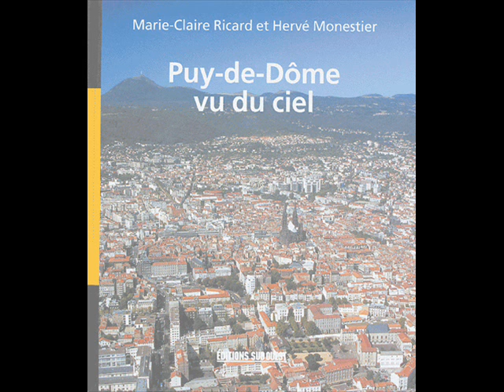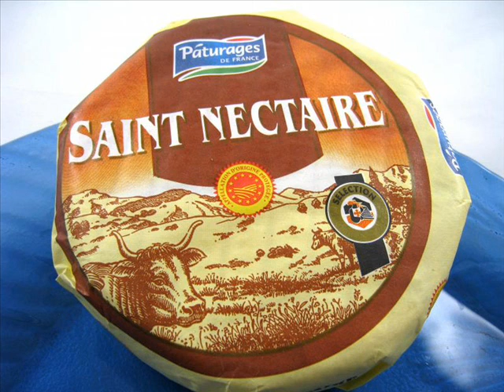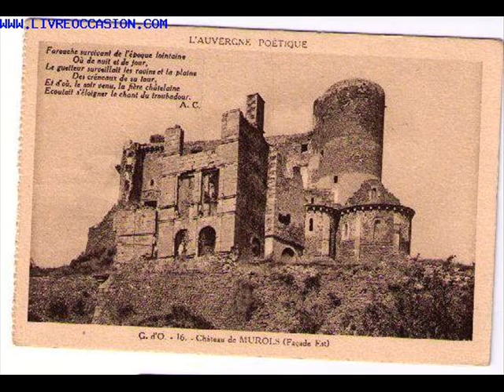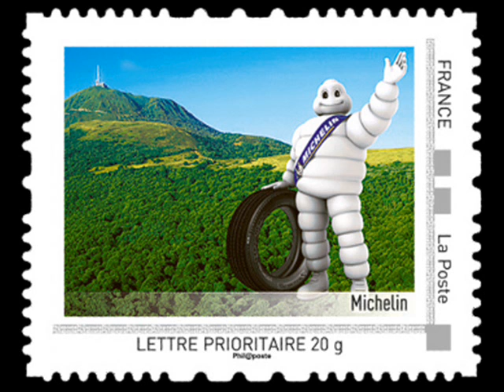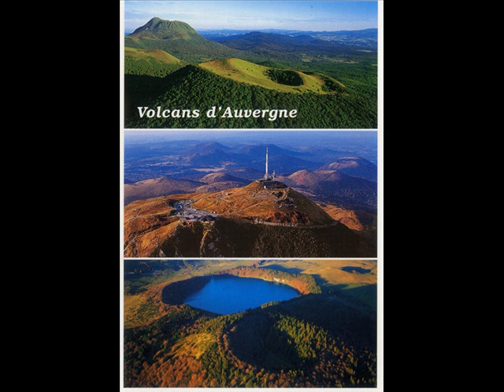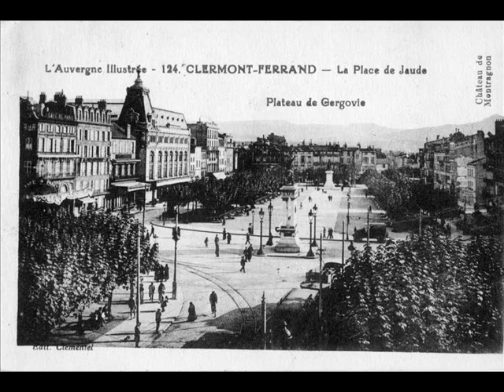LE PUY DE DOME EN AUVERGNE (FRANCE) PAR MIME 2159